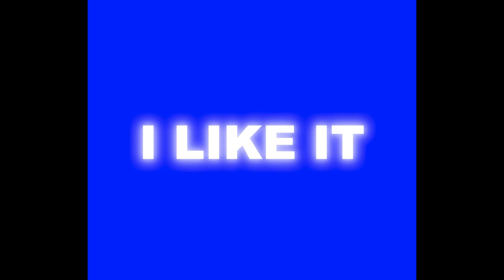[FREE] Cash Cobain x Sexy Drill Type Beat - "I Like It"